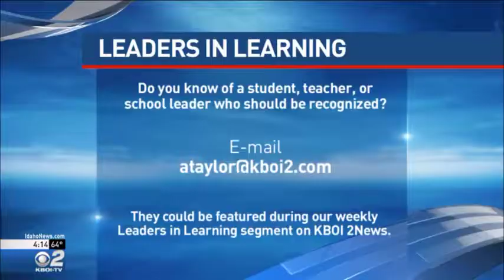Leaders in Learning Boise Film Winner